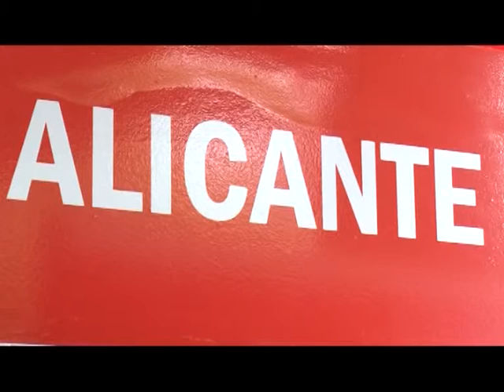NUESTRA CASA 13-4-2014 BLOK 2